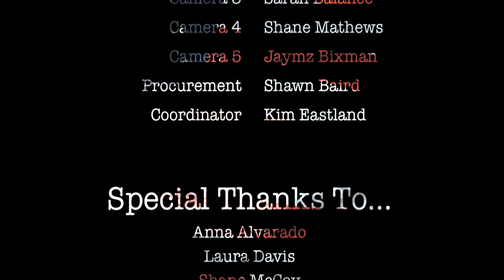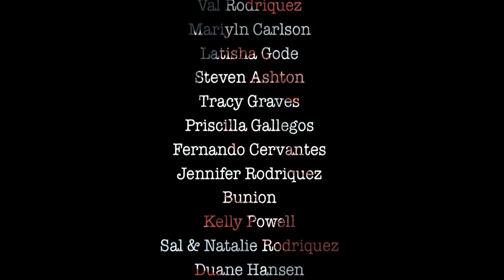American Nightmare - Official Music Video - Death Alley Motor Cult - Jason Von Flue - Heavy Metal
Jason Von Flue is coerced into fighting an illegal cage fight for an underground betting circuit. With the support of his friends (Death Alley Motor Cult) he demonstrates what it means to be an American Nightmare.

Experience charged up music, MMA fighting, hot girls, and general bad-ass attitude in this heavy metal music video starring MMA fighter Jason Von Flue
and featuring the band Death Alley Motor Cult performing their hit song "American Nightmare".

American Nightmare - Official Music Video

Vocals & Lead Guitar: Death Alley Dave
Rhythm Guitar: Zero G
Bass Guitar: The Falcon
Drums:The Banker

Directed by Drew Eash

Starring...
 The Hero: Jason Von Flue
 The Villain: Sledge
 The Promoter: Miles Harris
 The Referee: Annette Craft
 Injured Fighter: Dragon Zuniga
 Ring Girl: Sylvia Espinoza

Crew...
 Camera 1 & 2: Drew Eash
 Camera 3: Sarah Balance
 Camera 4: Shane Mathews
 Camera 5: Jaymz Bixman
 Procurement: Shawn Baird
 Coordinator: Kim Eastland

Anna Alvarado
Laura Davis
Shane McCoy
Brian Campbell
Brad Popejoy
Jeanette Campise (Mandy, Ruby & Leslee)
Adreil Raygoza
Juan Rodriquez
Lee Henrich
Brendt Cumming
Jared Ables
Val Rodriquez
Mariyln Carlson
Latisha Gode
Steven Ashton
Tracy Graves
Priscilla Gallegos
Fernando Cervantes
Jennifer Rodriquez
Bunion
Kelly Powell
Sal & Natalie Rodriquez
Duane Hansen
Susan Forrester
Servin Ervin
Mauricio Flores

Official Heavy Metal Music Video For The Hit Song "American Nightmare" By The Band DEATH ALLEY MOTOR CULT & Starring MMA fighter Jason Von Flue from UFC fame.

=== JASON VON FLUE ===
Jason Lee Von Flue is a mixed martial arts (MMA) fighter most notable for appearing on the second season of The Ultimate Fighter, a reality television series produced by the Ultimate Fighting Championship and broadcast on Spike TV.
On episode three of the show, fighter Josh Burkman was injured and Jason came to team Hughes as a replacement fighter. Considered the underdog, he went on to get an upset win in his first fight against Jorge Gurgel. After his performance on the show, he was signed to a UFC contract.

AMERICAN
Americans, or American people, are the citizens of the United States. The United States is home to people of different national origins. As a result, Americans do not equate their nationality with ethnicity, but with citizenship. Aside from the Native American population, nearly all Americans or their ancestors immigrated within the past five centuries.
Despite its multi-ethnic composition, the culture held in common by most Americans is referred to as mainstream American culture, a Western culture largely derived from the traditions of Western European immigrants. It also includes influences of African American culture. Westward expansion integrated the Creoles and Cajuns of Louisiana and the Hispanos of the Southwest and brought close contact with the culture of Mexico. Large-scale immigration in the late nineteenth and early twentieth centuries from Southern and Eastern Europe introduced a variety of elements. Immigration from Asia, Africa, and Latin America has also had impact. A cultural melting pot, or pluralistic salad bowl, describes the way in which generations of Americans have celebrated and exchanged distinctive cultural characteristics.

=== NIGHTMARE ===
A nightmare (night + mare) is an unpleasant dream that can cause a strong negative emotional response from the mind, typically fear or horror, but also despair, anxiety and great sadness. The dream may contain situations of danger, discomfort, psychological or physical terror. Sufferers usually awaken in a state of distress and may be unable to return to sleep for a prolonged period of time.

Nightmares can have physical causes such as sleeping in an uncomfortable or awkward position, having a fever, or psychological causes such as stress and anxiety. Eating before going to sleep, which triggers an increase in the body's metabolism and brain activity, is a potential stimulus for nightmares.
Recurrent nightmares that can interfere with sleeping patterns and cause insomnia may require medical help.

=== HEAVY METAL ===
Heavy metal (often referred to simply as metal) is a genre of rock music that developed in the late 1960s and early 1970s, largely in the Midlands of the United Kingdom and in the United States. With roots in blues rock and psychedelic rock, the bands that created heavy metal developed a thick, massive sound, characterized by highly amplified distortion, extended guitar solos, emphatic beats, and overall loudness. Heavy metal lyrics and performance styles are generally associated with masculinity and machismo.